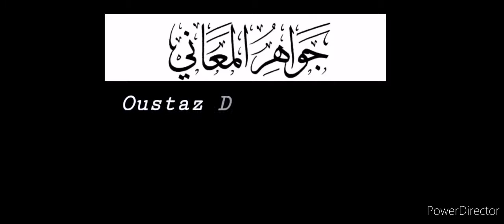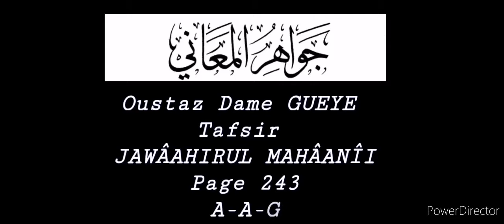Yéwu_Yété: Oustaz Dame GUEYE, Tafsir JAWÂAHIRUL MAHÂANÎI. Page 243